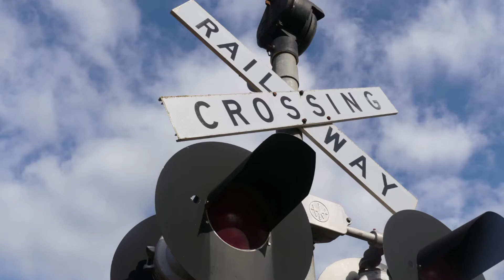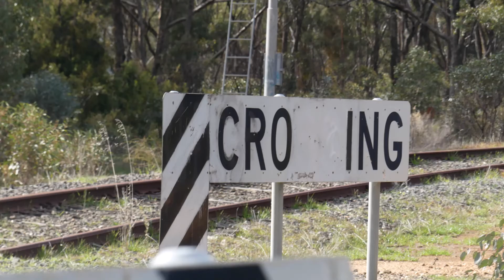Regional Rail Crossing Checkup, McClure St, Maryborough VIC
First video of my new series of Level Crossing checkups, where I film crossings that are well known among us railfans. This crossing is the McClure St Level Crossing in Maryborough. It is located on the abandoned Moolort (Maryborough to Castlemaine) railway line. It is the last, fully intact crossing on this line.
UPDATE:
The McClure St (Gillies St) Level Crossing signals have now been removed by V/Line as of September 2020. The signals will probably go to a heritage group. Such a shame to see this crossing go, especially the incandescent lights and teardrop bell.

The crossing has:

(Teardrop signal)

-McKenzie & Holland Aluminium Teardrop Bell

-2 pairs of marked Westinghouse incandescent lights

-White background SORS sign

-Unmarked bases (concrete foundations)
-Westinghouse crossarms

- Strobe light

(Northern Signal)

-Pole cap

-2 pairs of marked Westinghouse incandescent lights

-Crossbuck

-Unmarked base

-Westinghouse crossarms

The crossing still retains all of its equipment since the last update from another railfan. The teardrop bell still awaits for its next train...

Filmed by TheRailRangerVMTG in June, 2020